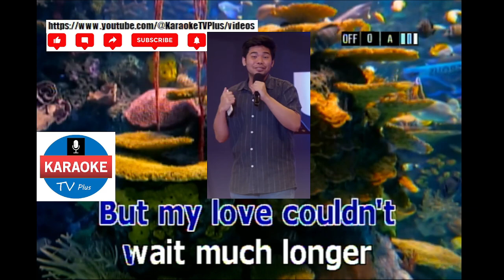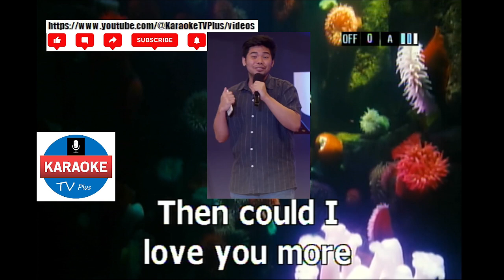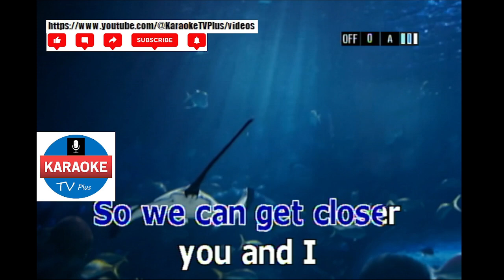Closer You And I - GINO PADILLA (KARAOKE)